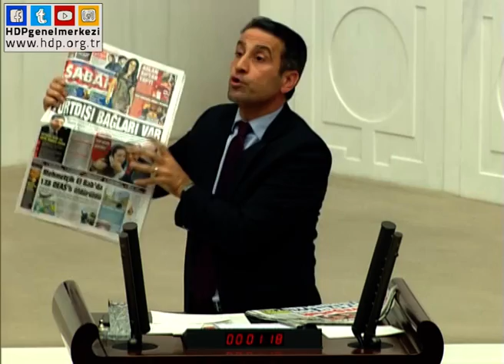Fırat Kalkanı, amacı ve sınırı belli olmayan bir operasyon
Grup Başkanvekilimiz Ahmet Yıldırım'ın, son olarak El Bab'ta yaşamını yitiren askerler nedeniyle yeniden gündeme oturan Fırat Kalkanı operasyonuna ilişkin Meclis'te yapılan görüşmelerdeki konuşması.